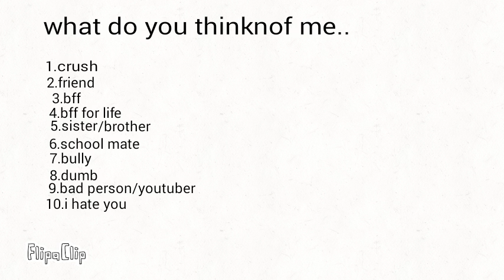What do you think of me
Between think and of was supposed to be a space not an n